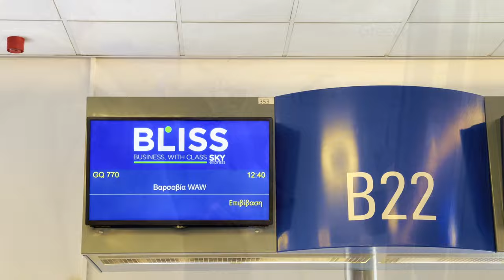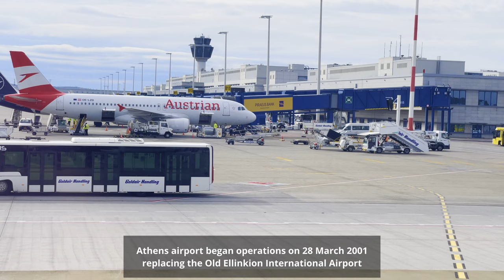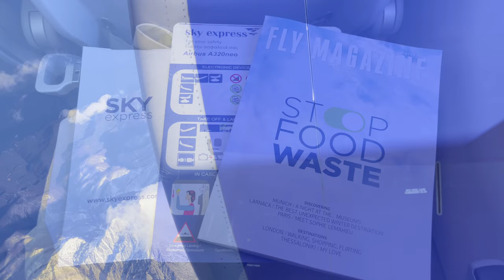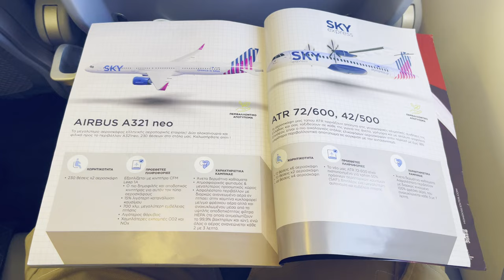[4K] TR | GO AROUND 😃 | Sky Express Airbus A320neo | Athens to Warsaw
Sky Express Trip Report flying from Athens to Warsaw Chopin Airport  🇬🇷✈️🇵🇱 on-board the Airbus A320neo !!! ✈️💙💜🤍
This video was recorded in December 2023 😸

Best Regards, Thanks for being with me, you are very important to me 😉

FLIGHT INFO:
Airline: Sky Express
Flight Number: GQ 770
Aircraft: Airbus A320-251N
Registration: SX-CRE
Current Age: 2 years old (First flight date: 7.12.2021)
From: Athens Eleftherios Venizelos Airport ( ATH - LGAV )
To: Warsaw Chopin Airport ( WAW - EPWA )
Distance: 1.598km
Flight Time: 2:35h
Seat: 9F
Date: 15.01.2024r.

 • Summer Memories – extenz (No Copyrigh...

No.1
Video Link:

 • ASHUTOSH - Chile (Vlog No Copyright M...

No 2.

CHAPTERS:

00:00 Intro And Travel Map :)
00:36 Athens Airport
01:46 Short Plane Spotting at ATH Airport
02:17 Boarding the Airbus A320neo :D
03:10 First Moments Aboard
03:51 Pushback And Starting Engines
05:44 Taxiing To RWY 21R
06:48 Take Off From RWY 21R😼
08:28 Ascent with Some Views of Greece 🇬🇷
09:42 Free Inflight Service And Content of The Seat Pocket
11:20 Some Shots From Cruising Altitude
12:08 First Views of Poland And Starting Descent
14:06 GO AROUND 🛫
14:26 Second Final Approach to WAW
15:45 Landing On RWY 33
16:44 Taxiing To Our Gate And My Opinion About the Flight :)
17:57 Arriving At Our Stand And Turning Off The Engines
18:34 Last Moments On Board And Disembark
19:06 Leaving Warsaw Airport
19:54 Outro